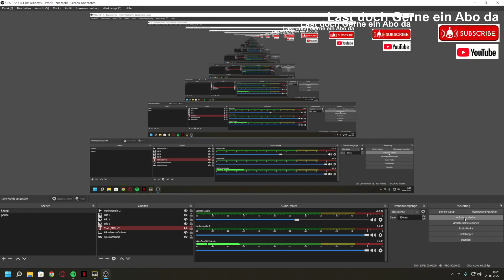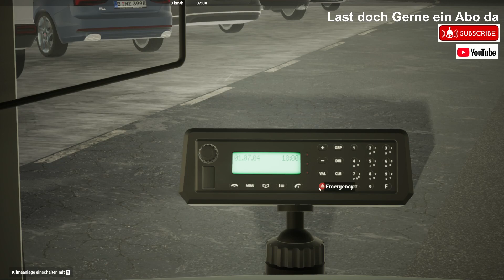Let´s Play The Bus MAN Lion´s City DD TXL Linie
Sorry für die Ruckler im spiel